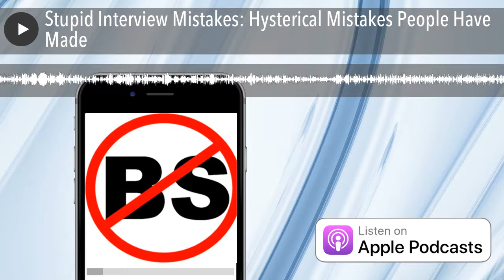Stupid Interview Mistakes: Hysterical Mistakes People Have Made | NoBSJobSearchAdvice.com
EP 1560 With kudos to The Reader's Digest, these are some of the funniest pieces of stupidity job hunters have committed.